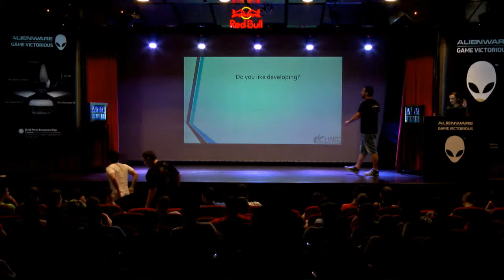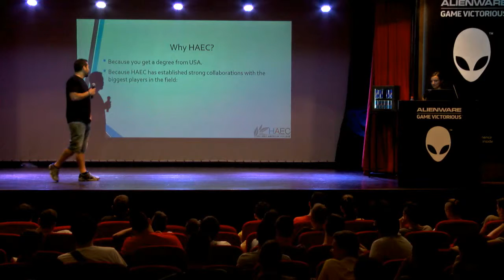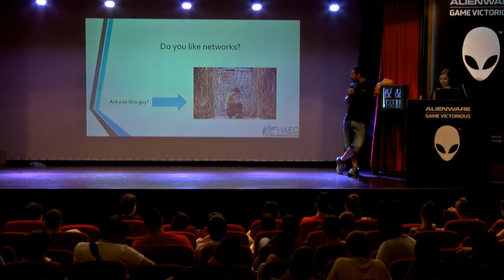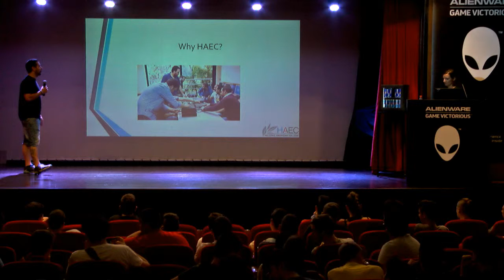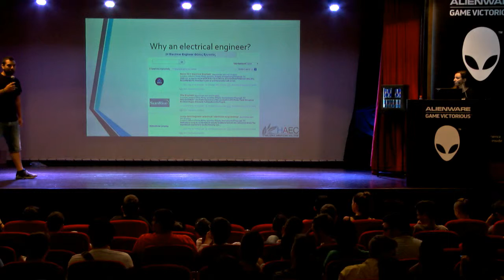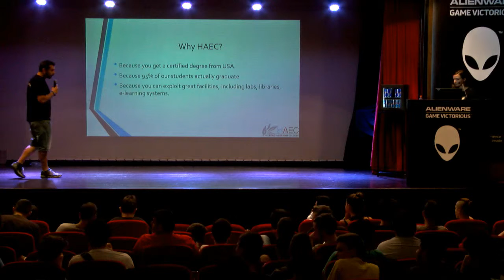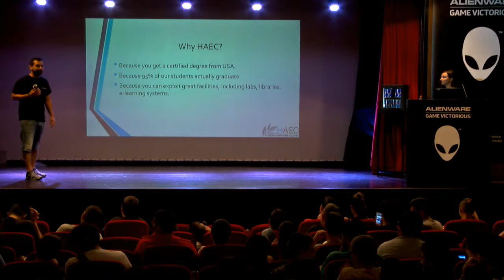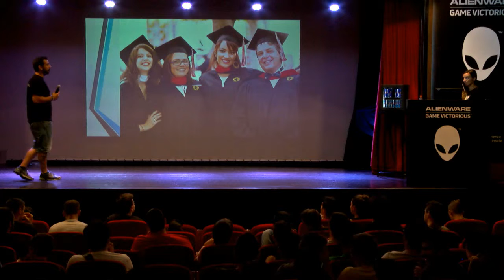GameAthlon 2015 - Ηellenic American College Presentation | 18/07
Το GameAthlon είναι μια εκδήλωση αφιερωμένη στους νέους και όσους ενδιαφέρονται για την τεχνολογία και τα ηλεκτρονικά και μη παιχνίδια.

Το Hellenic American College με σχεδίαση και παρουσίαση του CowboyTV για τρίτη συνεχόμενη χρονιά στην Αθήνα (Μασσαλίας 22, Κολωνάκι) στις 17-18-19 Ιουλίου 2015.